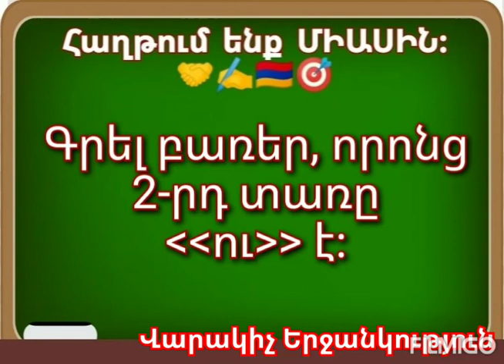ուսուցողական խաղ ԳԼՈՒԽկոտրուկ ուղեղիմարզում